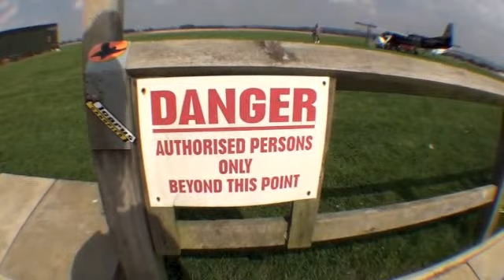Sophie Elwes 11-8-12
Sophie's tandem at UK Parachuting Sibson
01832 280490